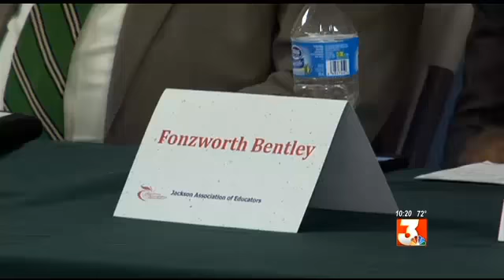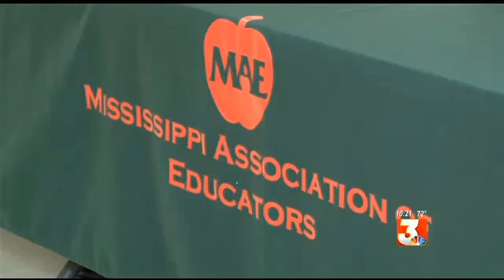Fonzworth Bentley Talks Education In Jackson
By Maggie Wade | WLBT | April 2, 2014

JACKSON, MS (Mississippi News Now) - Musician, actor and author Fonzworth Bentley is also an advocate for education. Bentley, who may be best known for his days working with rap star, Sean "P Diddy" Combs says he believes education is the civil rights issue of this generation.

He was in Jackson to discuss the importance of quality schools, teachers and the support of the public. A rally called "Raise Your Hand for Mississippi Students" was held by the Jackson Association of Educators. JAE calls this a National Day of Action.

Bentley says education is critical for growth and equity in Mississippi and that includes technology.

"You go to churches, some people don't even walk in with a bible, they walk in with an iPAD," said Bentley. "So it's like we really have to not just get with the times, we have to stay with the times, but you've got to stay ahead of the times. If you're not ahead of the times, you live behind the day, because technology moves so fast."

Bentley says his great grandfather went to Mississippi Valley State, his grandmother to Alcorn, and his mother grew up in Alligator, Mississippi.

He says this state produces a lot of talent but the challenge is to have the resources to keep that talent here.